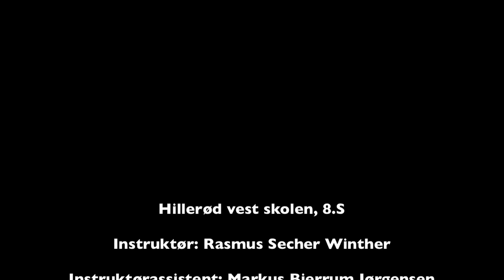Uheldet, Hillerød Vest Skolen, 8.S